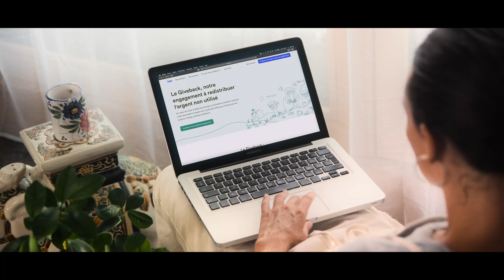LUKO / Living Slow (Cecile's Story)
Living slow is finding your own rhythm. It's letting go of the external pressure to be more, do more and get more. To live at your own pace, to discover your own truths and embrace who you are. It's the life that Cecile is living, protected by Luko, the insurance that prevents. Discover Luko

Created by @tresbien.agency from concept to shoot, to final asset. Shot in Paris, France.